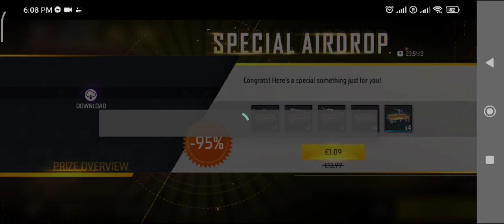Must Watch Garena Free Fire🔥 Unstoppable Hard Lobby Solo Vs Squad Gameplay | Guess how many killed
Garena Free Fire Berlin Live

Garena Free Fire, ff solo vs squad gameplay, ff funny videos, best hard gameplay, funny gameplay 2023 free fire, gayan gaming, ajjubhai prank, amit bhai ke sath prank, tonde gamer, two side gamer prank, sk sabir boss prank, best prank 2023

FREEFIRE 🔥Solo vs Squad 🤯 Check it out , how many killed and write in comments - Garena free fire